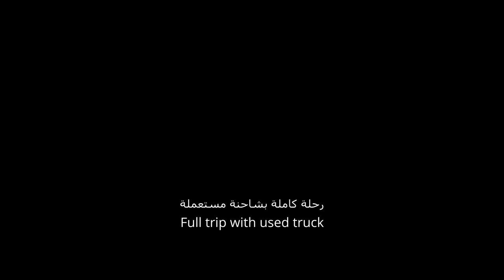Full Trip | MAN TGX EURO 5 XXL رحلة كاملة عال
'🔔' إشترك وفعل اشعارات القناة
      أتمنى المحتوى نال اعجابكم

    لا تنسى متابعتي على مواقع التواصل

   شكرا لكل من أشترك و نشر الفيديوهات